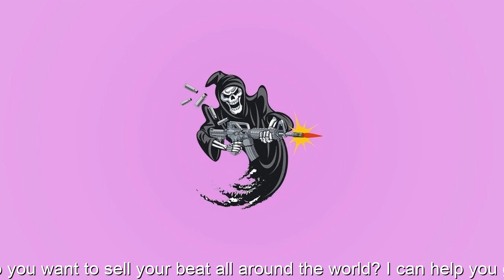Key Glock Type Beat - ''What u know'' 🎧Young Dolph Type Beat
Young Dolph Type Beat х Key Glock Type Beat  - ''What u know''  Memphis Type Beat